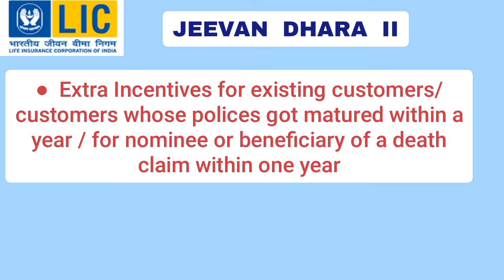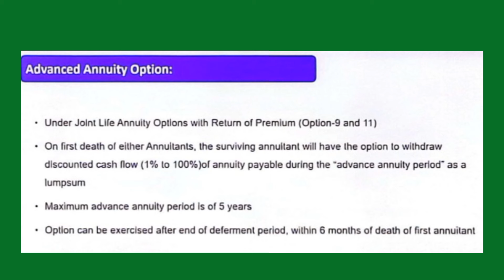Launching LIC's New pension plan| Jeevan DHARA II | Launching on 22/01/2024| PLAN NO - 872| watch